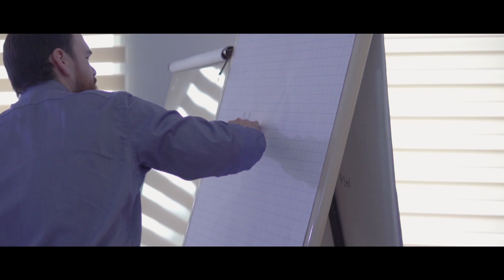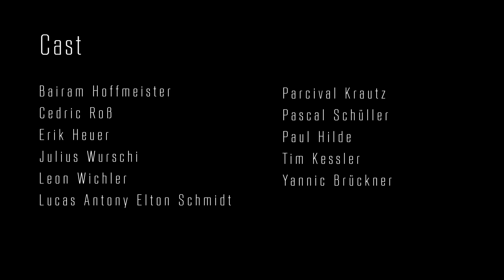ROTH - Mein Blut Auf Deiner Haut (Official Video)